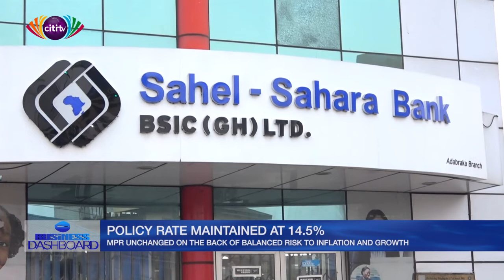Monetary Policy Rate unchanged on the back of balanced risk to inflation and growth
The Monetary Policy Committee of the Bank of Ghana has maintained the policy rate at 14.5 percent after a similar decision in July and May of this year. This makes it the third consecutive time the policy rate has being maintained this year.